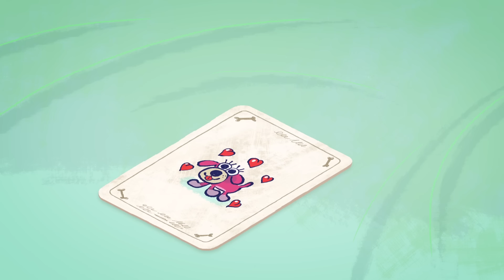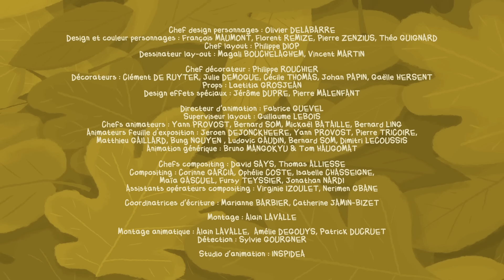Flapacha | Sortie scolaire 🚌 | Dessin animé en français Full HD